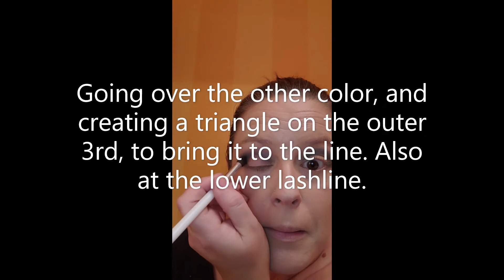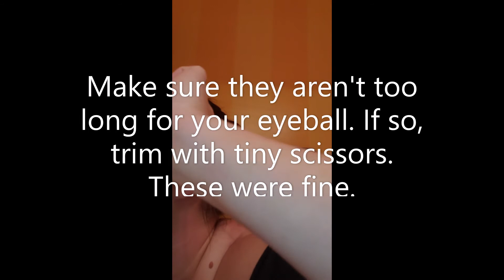Burlesque Stage Makeup with Burgundy of The Tupelo Honies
This is my hour long stage makeup routine condensed in less than 15 minutes where I go over products, tools and techniques. Even after years of performing, I still struggle with liner and lashes, so those are edited. Please enjoy and check out The Tupelo Honies on FB & IG!